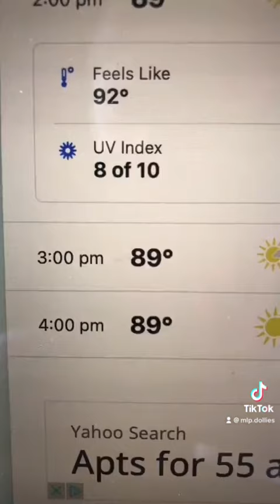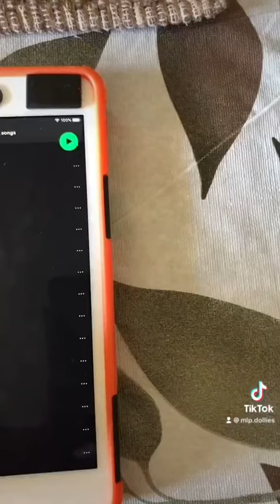Morning Routine 😍 (tiktok)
THE AUDIO GIT MESSED UP FIRGIVE MR